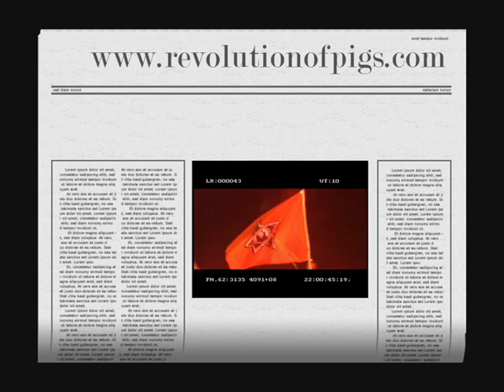Revolution of Pigs Beatiful land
sigade revolutsioon song beautiful land ilus on maa erki - Mikk Tammepõld Director: René Reinumägi, Jaak Kilmi REVOLUTION OF PIGS cleverly blends teen sex comedy with political satire. At a Soviet summer camp, teens are more interested in the opposite sex and the latest Duran Duran tunes than in the party-line teachings of their counselors. When the skit competition becomes politicized, a new kind of revolution breaks out. Hair by Oskar Voit.Rooted in the memories and longings of its two directors and fueled by a soundtrack of classic pop, this exuberant look at youthful rebellion is set in 1986. In those days, the Estonian student summer brigades provided an annual rite of passage, during which hundreds of teens suffered through three days of camping and group activities. At night, they secretly released their repressed energy in disco and sexual exploration. However, Estonia in the mid-80s was a totalitarian state and the brigades were also used as a recruiting ground for the Russian army, then in desperate need of young bodies to fight its war in Afghanistan. When the counselors crack down on the campers, a group of dissenters performs a play called," Something's Rotten in our Country," setting the stage for a mass protest which quickly escalates out of control. Winner of a Special Jury Prize at the Moscow International Film Festival, the passionately inventive Revolution of Pigs cleverly blends teen comedy and political metaphor.Director:René Reinumägi Filminfo
Filmen utspelar sig i Estland och året är 1986. Landet är ockuperat av Sovjetunionen och hundratals ungdomar samlas i läger för att lära sig att bli goda kommunister. Ungdomarna är dock mera intresserade av alkohol och sex och när några i lägret hittar hundratals döda grisar bakom en grisfarm bestämmer de sig för att sätta upp en symbolisk pjäs. Teatern blir upprinnelsen till en revolt mot lägerledarna och den kommunistiska läran. "Revolution of Pigs" utvecklas till en stark politisk satir, samtidigt som den hyllar unga människor ovilja att lyda. Filmen är Estlands Oscarsbidrag i 2004.
Skådespelare: Jass Seljamaa, Evelin Kuusik, Vadim Albrant, Uku Uusberg
Manus: René Reinumägi, Jaak Kilmi
Nyckelord: Drama, Komedi
Längd: 98 min
Produktionsland: Estland
Med i paket: Stockholm XV Northern Lights Originaltitel:
Sigade revolutsioon
Regissör:
René Reinumägi, Jaak Kilmi
Utgivningsår: